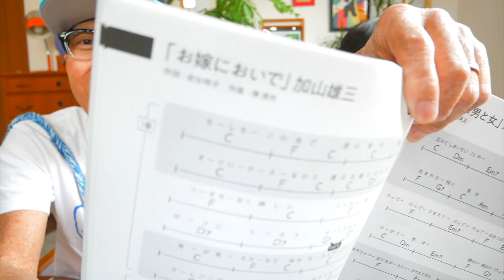赤い本出版記念《 お嫁においで 》夫婦でウクレレセッション！【歌詞＆かんたんコード付】